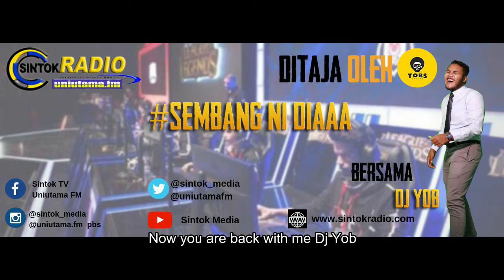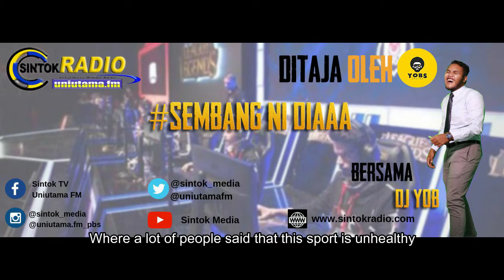Segmen Sembang Ni Diaa Dj Yob (Audio)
Dengarkan segmen Sembang Ni Diaa bersama DJ Yob

Executive Producer: Dr Norizah Aripin
DJ: Aiman Shafiq Bin Norha (DJ YOB)